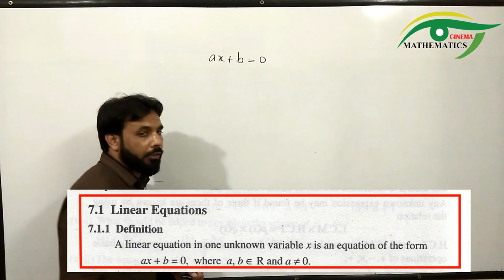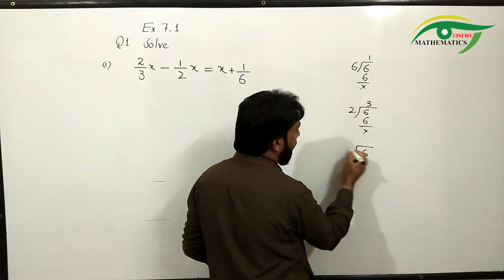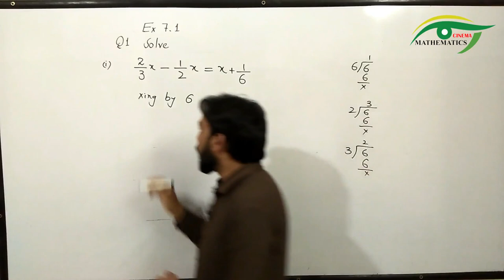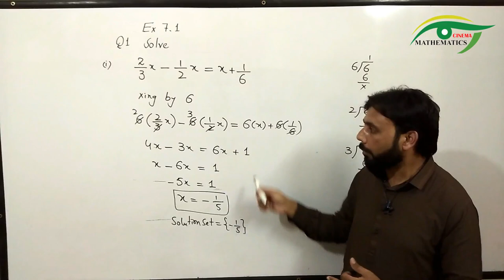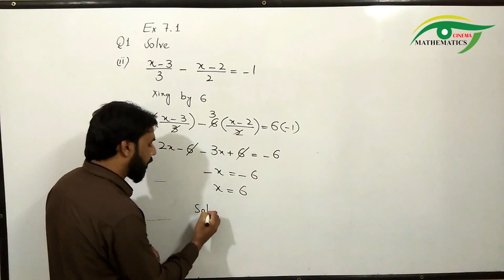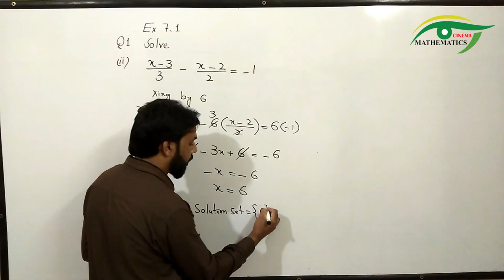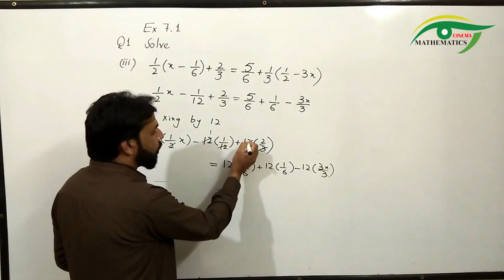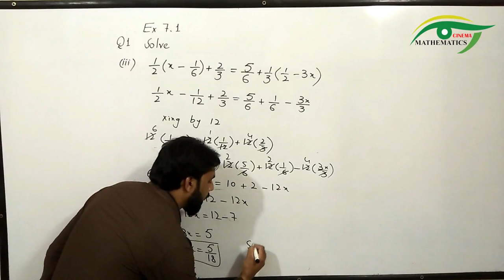01 - Exercise 7.1 Q1 Part (i-iii) Linear Equation and Linear Inequalities class 9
In this video i try to explain the concept of linear equation and their solution with real life examples.